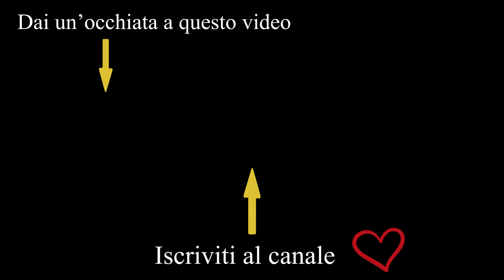75 ERRORI in "Harry Potter e i Doni della Morte - Parte 2" TUTTO SBAGLIATO 😳😳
75 ERRORI in "Harry Potter e i Doni della Morte - Parte 2" TUTTO SBAGLIATO
Per richiedere un film o un cartone:
Per pubblicità e collaborazioni:
Harry, Ron e Hermione organizzano un furto alla Gringott, dove è nascosto uno degli Horcrux rimasti. Nello scontro con Voldemort potrebbe rivelarsi necessario un sacrificio.